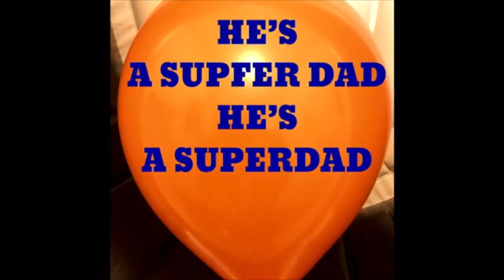How to Build a Father's Day: Bob Log III Style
Do not covet my Father's Day just because I have set yet another new standard.